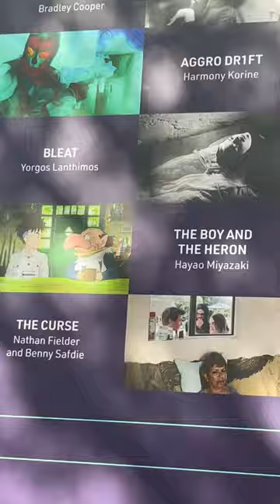Inside the US Premiere of THE BOY AND THE HERON ✨